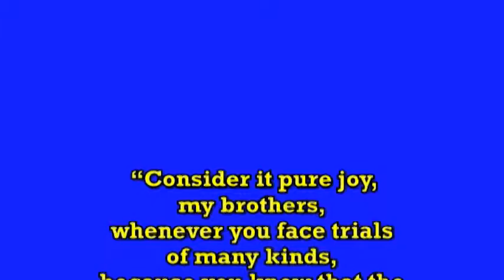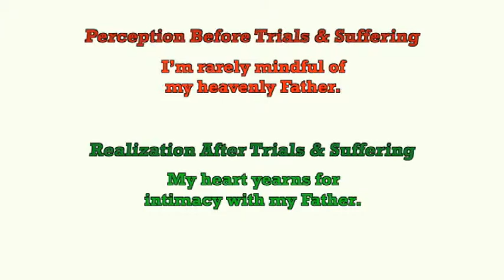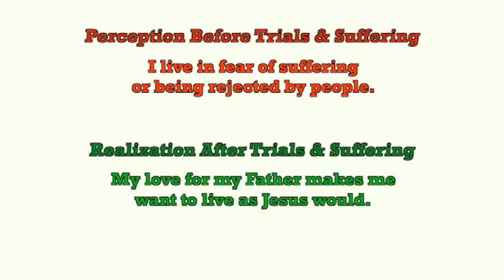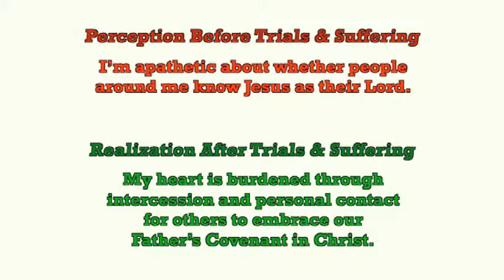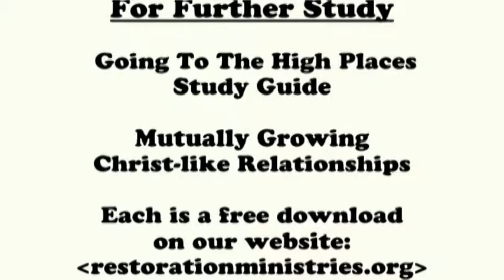15. The Way of the Lord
Your Relationship With Your Father (Part 6)